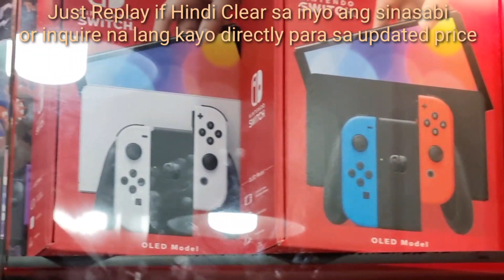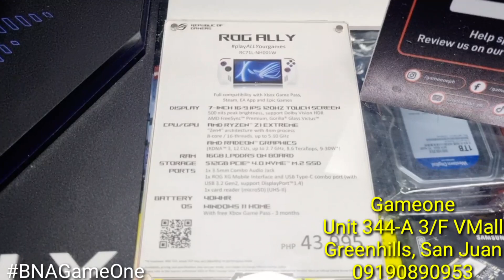Nintendo Switch Oled Lite Ps5 Playstation Steam Deck Rog Ally Extreme Game One sa Greenhills Console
Biyahe ni Alex goes to Greenhills Shoppesville
Nov 2023 in Shopping Center
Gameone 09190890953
Store location Unit 344-A3rd floor Vmall this October 2023
3/Floor Vmall Greenhills Shopping Center,San Juan City

Theme: Vlog

Song
Sunny Travel
Artist
Nico Staf
Album
Sunny Travel